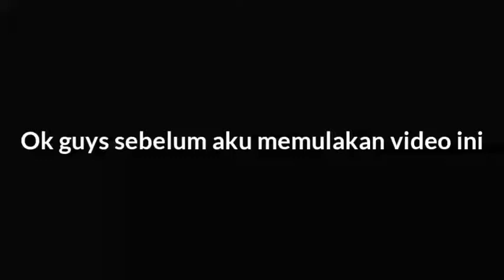Munch diculik!! - Oddworld: Munch's Oddysee MALAYSIA #1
For the last..aku dapat jugak game story mode..kalau korang ada game story mode yang best..bole tulis kat comment di bawah ye kawan kawan..tq

COMMENT DEKAT BAWAH KORANG NAK AKU MAIN GAME APA LAGI
SHARE VIDEO NI DEKAT KAWAN KAWAN KORANG

SEE YAA